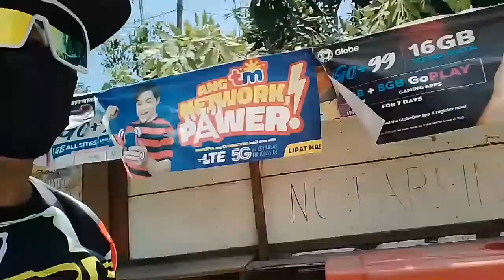CANDY PARA SAYO ! MUNTING KAIBIGAN 🍬🍬🍬